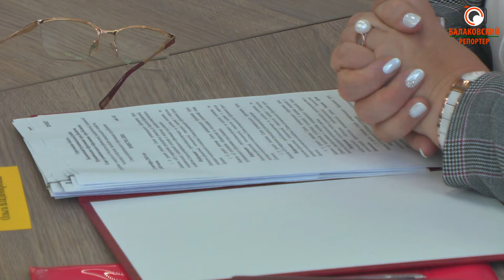Городские депутаты отказались голосовать за перевод земли под торговые центры